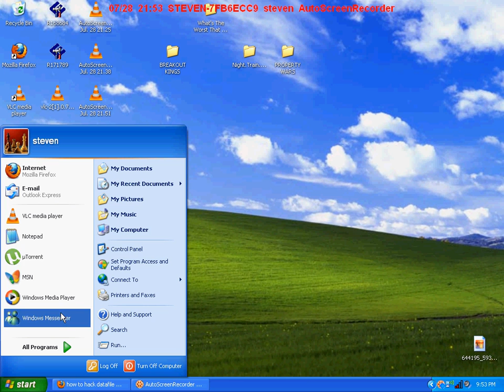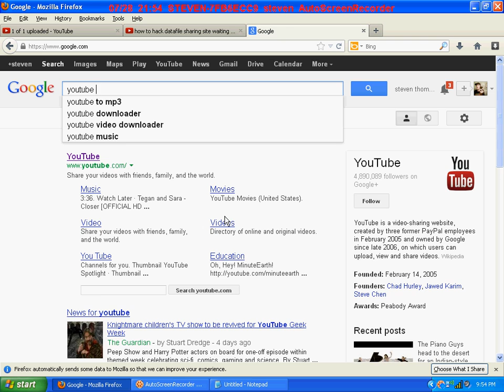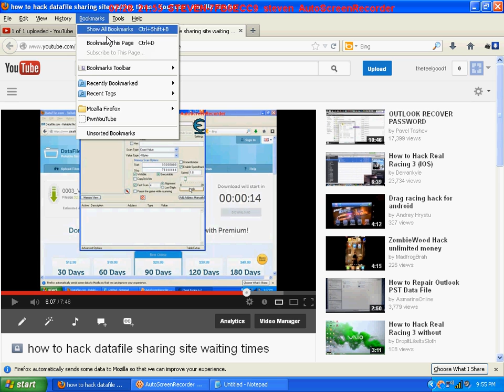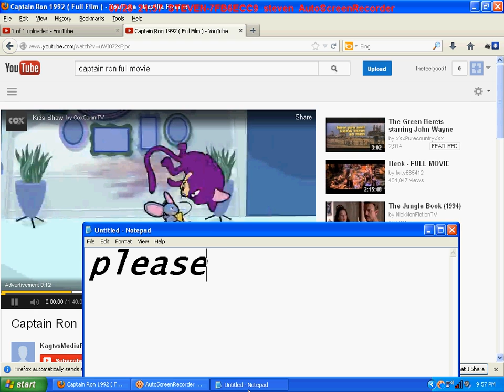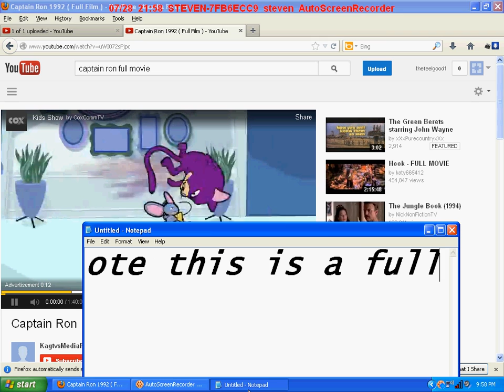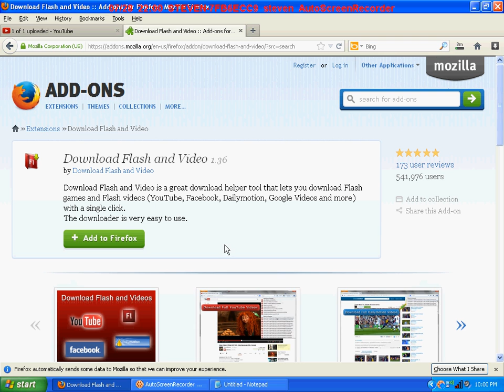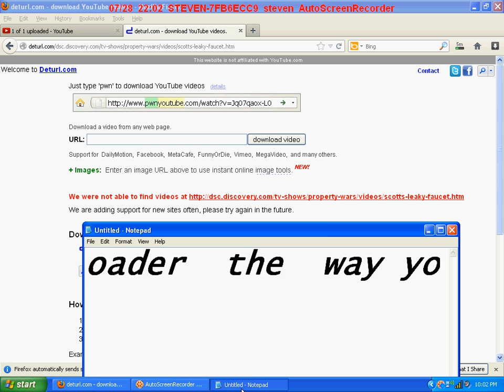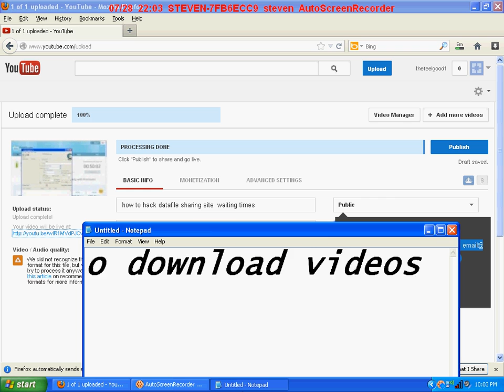how to download videos from sites like discovery channel dailymotion or ectect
in this video i show you two differnt ways to download videos  one being a bookmark page downloader and the other a firefox add on  downloader  this works on everthing from free movie sites to discovery channels full tv episodes  they work on youtube ect ect ect